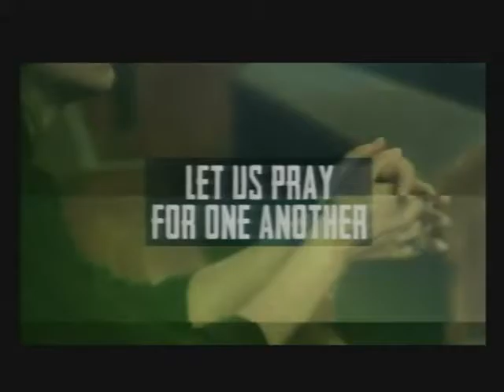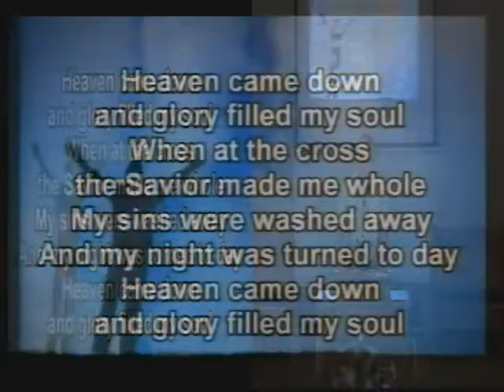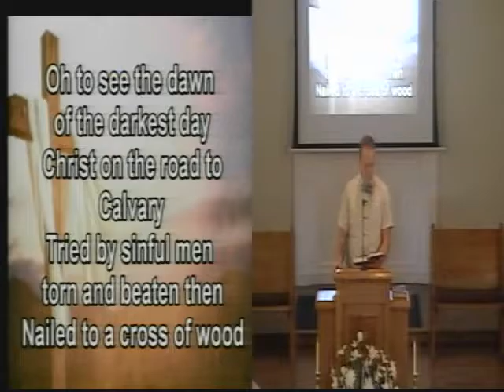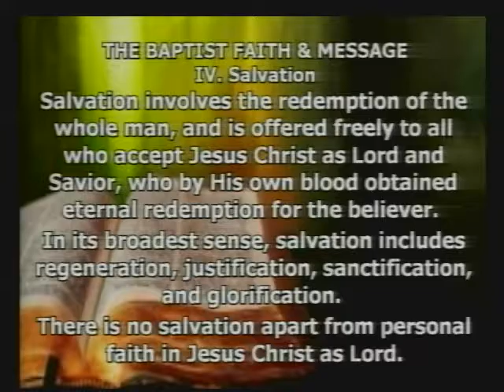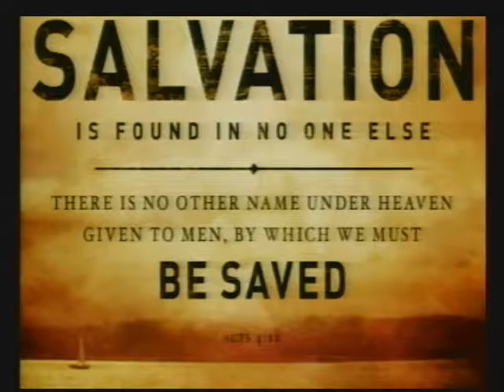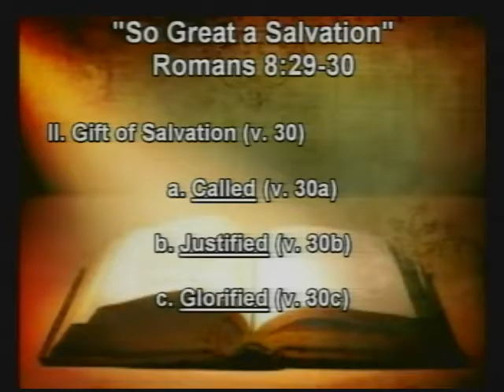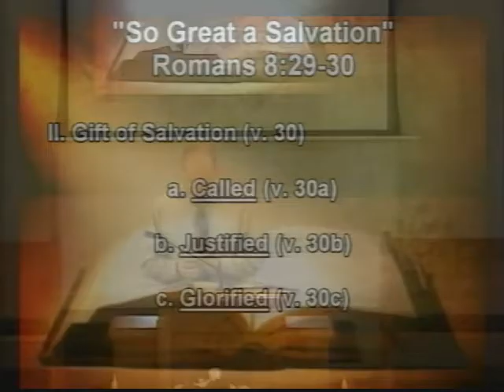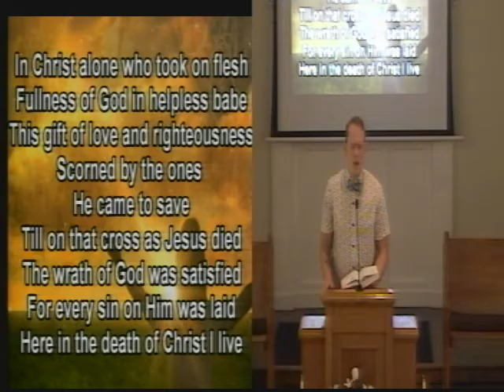So Great a Salvation 7 3 16